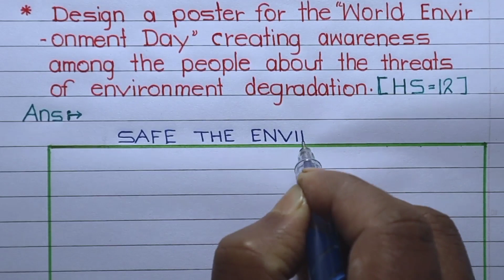Poster Writing for HS Class 12th || Important poster writing || CBSE AHSEC